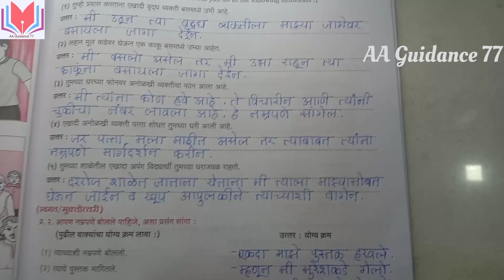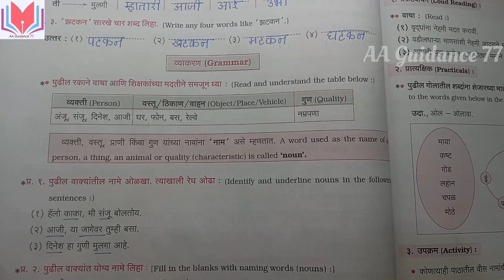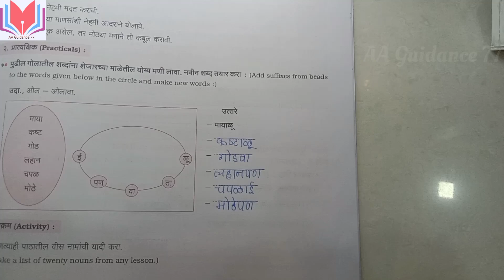#१२ बोलावे कसे?std 5th|lesson 12 Bolave kase? पाठ १२ बोलावे कसे? CCE Pattern| Marathi workbook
#१२ बोलावे कसे?
std 5th|
lesson 12 Bolave kase?
 पाठ १२ बोलावे कसे?
CCE Pattern|
 Marathi workbook|
workbook answers
Answers
Marathi
12 Bolave kase? prashn uttar
# बोलावे कसे?
Bolave kase?
how to solve Bolave kase? question and answers
AA Guidance 77